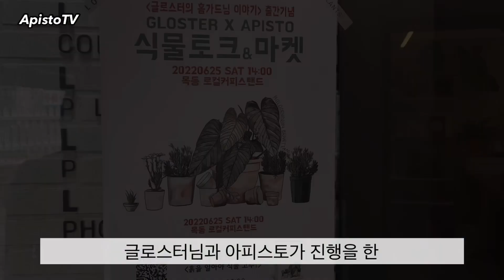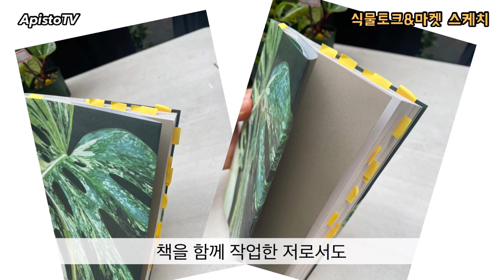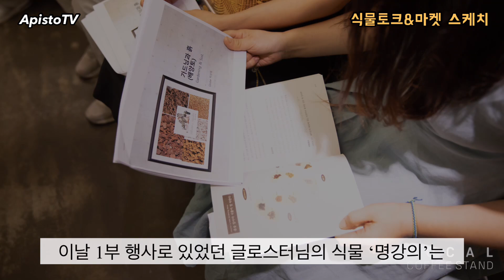[글로스터X아피스토] 식물토크 & 마켓 성황리에 마쳤습니다. 그날의 영상 함께 공유합니다.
아피스토의 유쾌한 식물 에세이 [처음식물] 이 절찬 판매중입니다 😀

더 많은 아피스토 식물 이야기가 궁금하다면⁉️